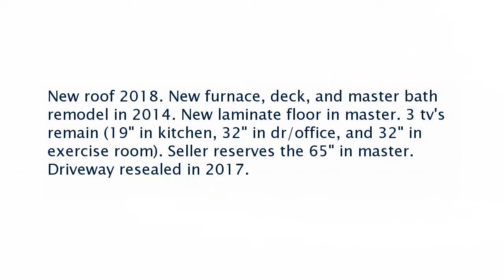Real estate for sale in Bowling Green Kentucky - MLS# 20181811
1344 Barr Place
Bowling Green Kentucky 42104
MLS# 20181811

New roof 2018. New furnace deck and master bath remodel in 2014. New laminate floor in master. 3 tv&rsquo;s remain (19&quot; in kitchen 32&quot; in dr/office and 32&quot; in exercise room). Seller reserves the 65&quot; in master. Driveway resealed in 2017.